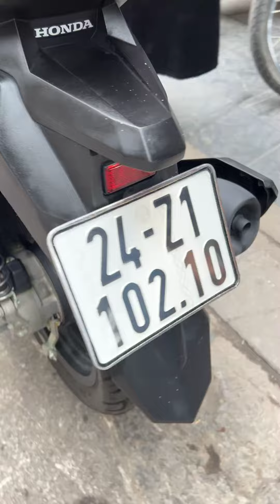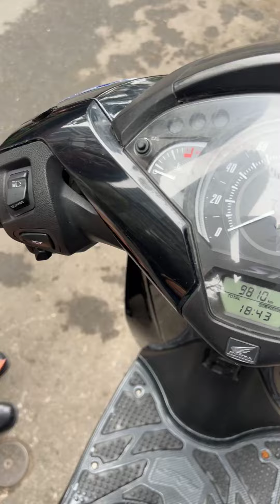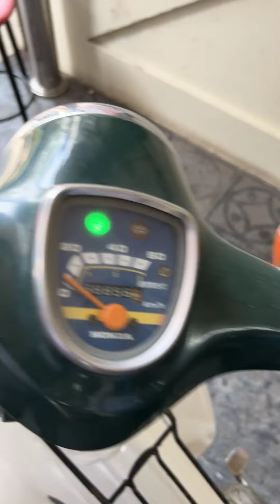LÊN SÓNG XE MỚI VỀ 05/03/2024 -